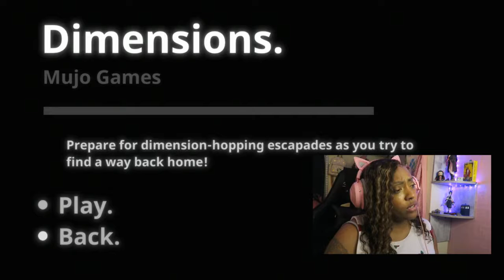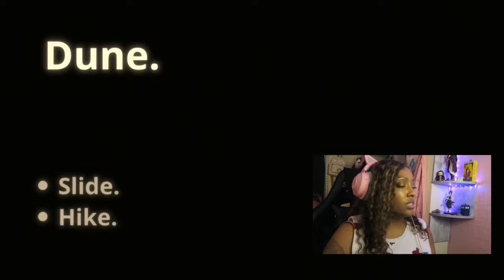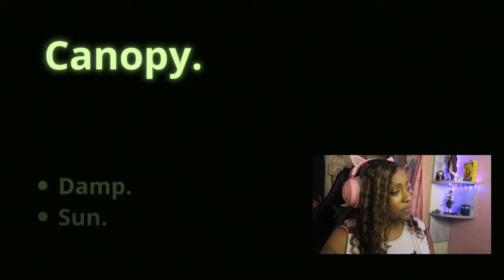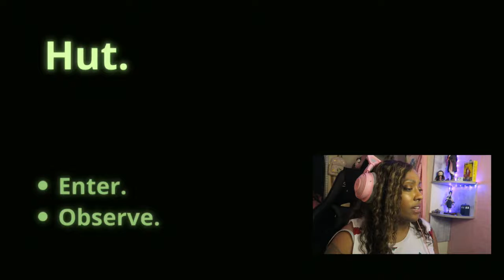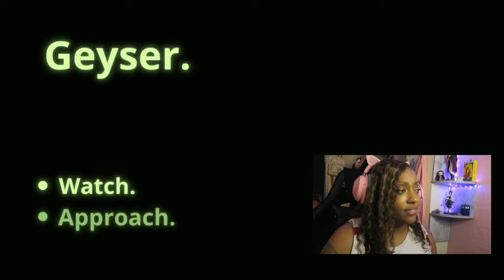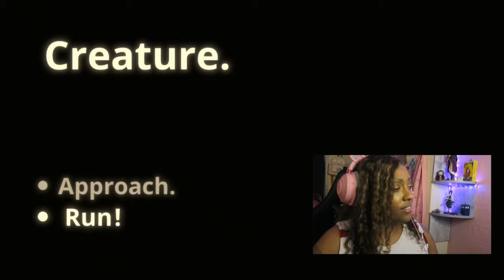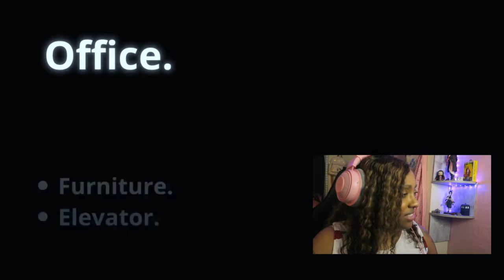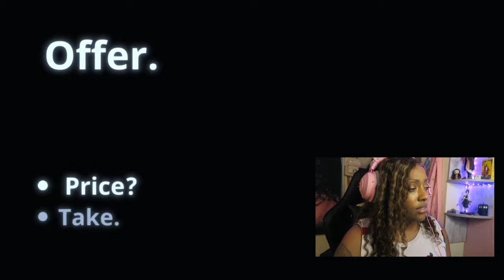Ord. Game Play Part 2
cool cool come make weird decisions with me?